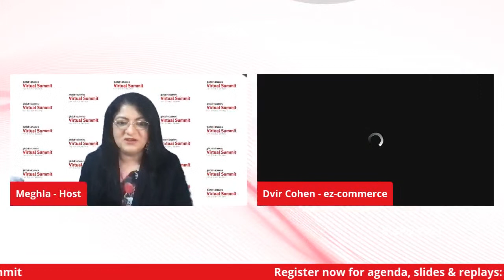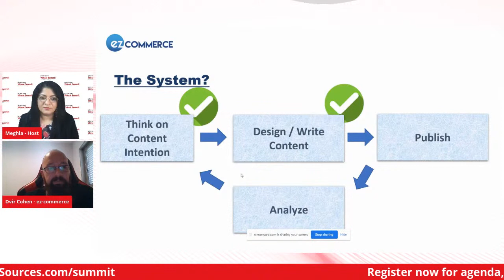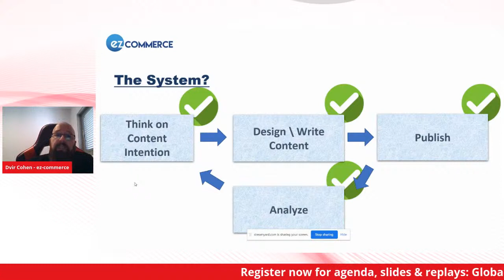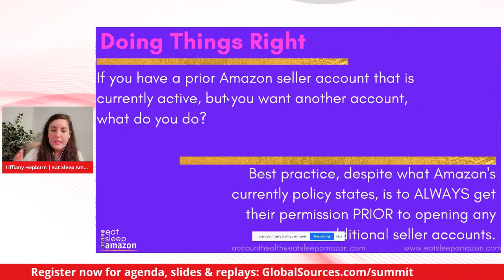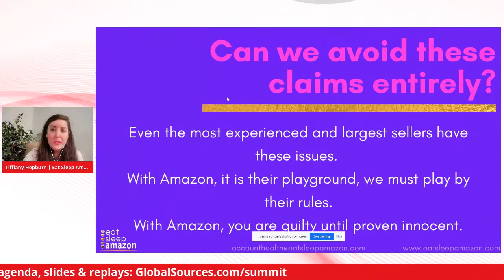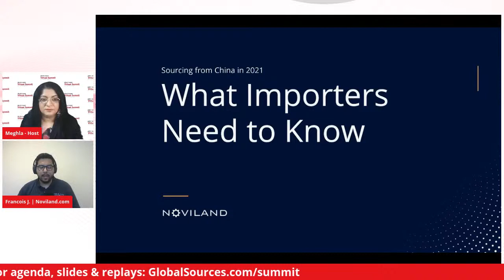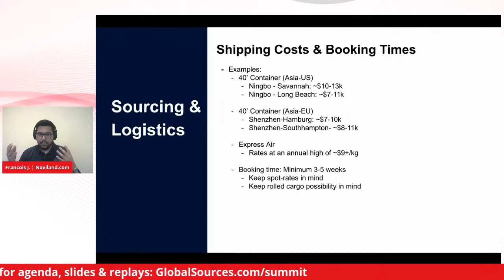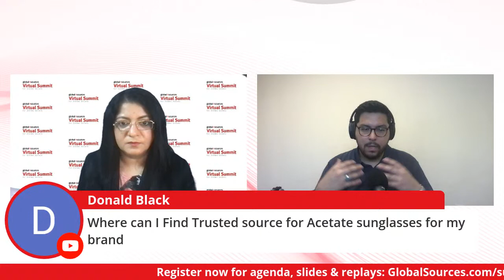Session 2 - Global Sources Virtual Summit for online sellers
Join us for Session 2 of 5 of the FREE and LIVE Global Sources Virtual Summit for online sellers.

Learn what's working in sourcing and ecommerce now from leading industry experts.

📝 AGENDA for this session
• Content Engagement: Strategies and Tools to Bring More Customers to your Brand - Dvir Cohen
• Ways to Avoid IP Claims & Account Suspension When Selling Private Label on Amazon - Tiffiany Hepburn
• Sourcing From China in 2021: What Importers Need to Know - Francois Jaffres

🗓 START TIME
Tue, 27 Apr
• PT: 5am
• ET: 8am
• GMT: 12pm
• Hong Kong: 8pm
• Melbourne: 10pm

📌 WHERE: Right here on this post. Tap GET REMINDER to be notified when we go live.